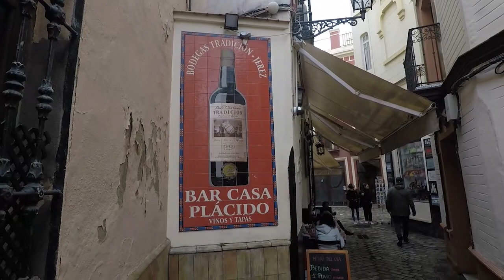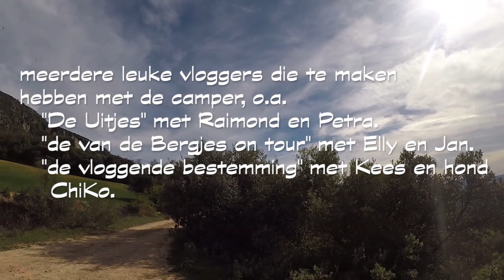Ze springen met z'n 24en van de berg.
24 paragliders bij elkaar en we krijgen bakken hemelwater over ons heen.